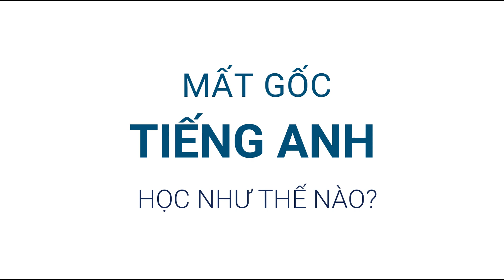HƯỚNG DẪN HỌC TIẾNG ANH CHO NGƯỜI MẤT GỐC? | Trần Trinh Tường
Bắt đầu rèn luyện một cái gì luôn có muôn vàn khó khăn. Đặc biệt là tiếng Anh.
Nếu bạn mất gốc tiếng Anh (không có vốn từ vựng căn bản, không biết ngữ pháp, phát âm sai, nghe không hiểu...) thì hãy xem video này để mình hướng dẫn cách học chi tiết và cụ thể nhé.

Bạn nào muốn có môi trường thử thách, xây dựng thói quen học tiếng Anh mỗi ngày, cộng đồng sống tích cực, phát triển bản thân, hãy join group

Kết nối với Tường qua Facebook để xem livestream hay về việc học tiếng Anh.

Hiện tại Tường đang dạy ở trung tâm Simple English, bạn nào muốn tư vấn, tìm hiểu, học thử hãy inbox cho mình!

- Đăng ký buổi học giao tiếp miễn phí của Simple English để được test trình độ và tư vấn lộ trình học

Cơ sở 1: 247 Lý Thường Kiệt P.15 Q.11, TP.HCM
Cơ sở 2: 43 Nguyễn Thái Sơn, P.4 Q. Gò Vấp, TP.HCM
Cơ sở 3: 89 Vạn Kiếp, P.3, Q.Bình Thạnh, TP.HCM